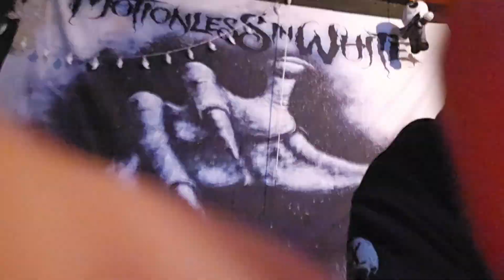Meet the Newest Member of the Family